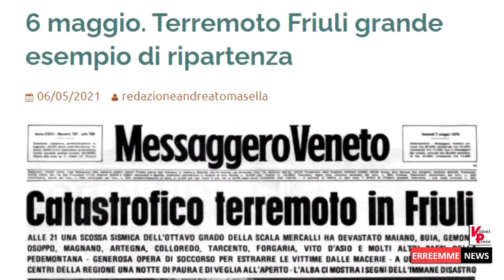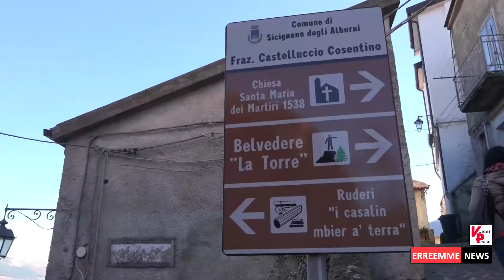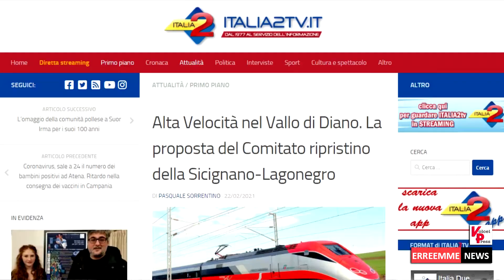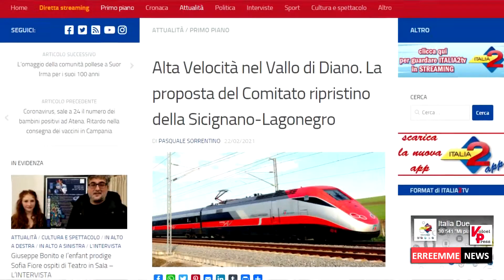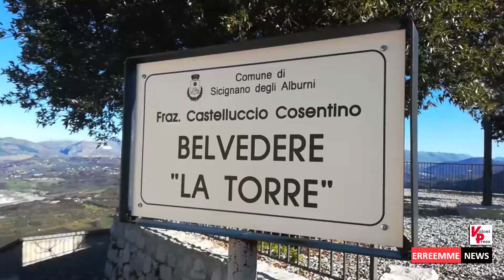"Incontro con..." ANTONIO FERNICOLA, a Castelluccio Cosentino frazione di Sicignano degli Alburni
Antonio Fernicola, candidato alla Presidenza della Repubblica, 70enne, è un allevatore di Buccino; che è stato vittima di atti delinquenziali e violenti e, di questi, chiede ancora giustizia.
Molto legato a Sicignano degli Alburni (SA), sia per gli anni di lavoro da mandriano trascorsi nel territorio che per l'affetto di questa comunità che, nel 2013, gli ha conferito la cittadinanza onoraria, proprio per le sue vicissitudini e le ingiustizie subite.
Fernicola ha voluto incontrare, nel Belvedere di Castelluccio Cosentino, frazione di Sicignano degli Alburni, alcuni amici che lo sostengono in questo suo progetto.